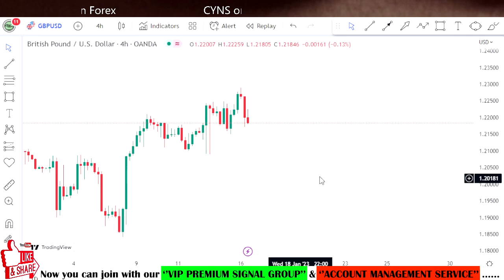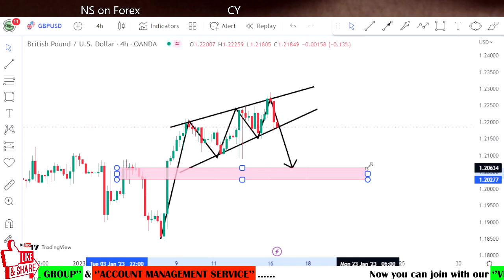GBPUSD Analysis Today | Forex Trading Idea for 16 January 2023 by CYNS on Forex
Hello Traders,
⭕ In this video includes - ( GBPUSD Daily Forex Market Update for 16 January 2022 )